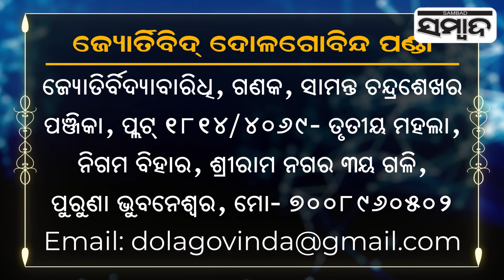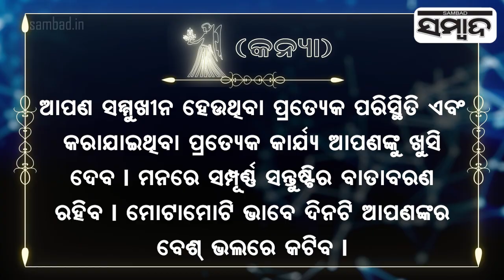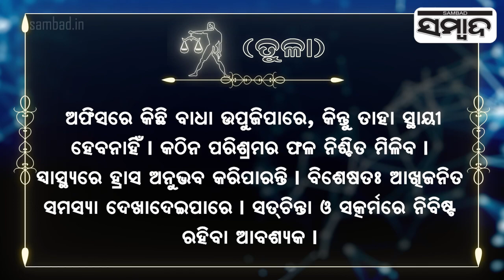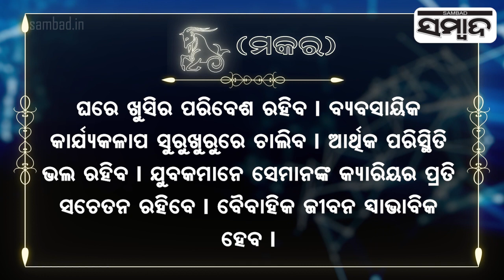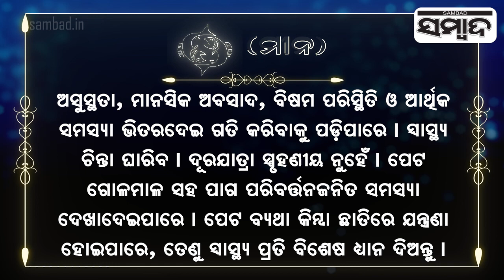Today's Horoscope | 29th July 2023 | Sambad